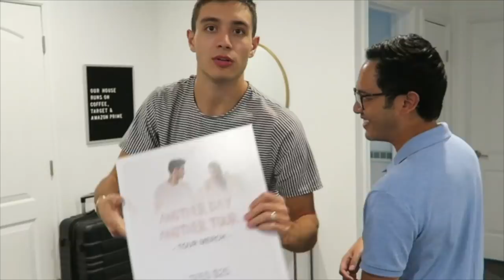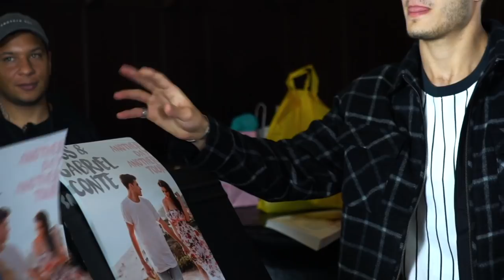SURPRISING MY HUSBAND WITH AN EARLY BIRTHDAY GIFT